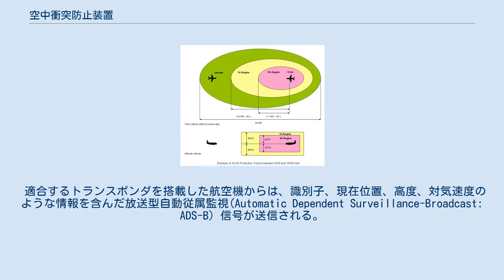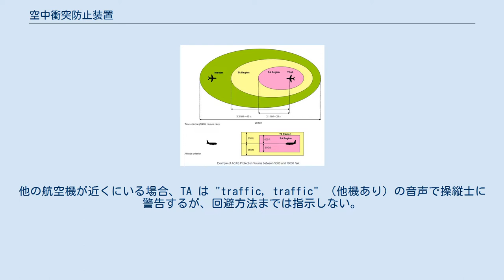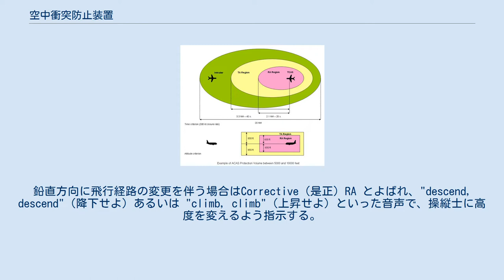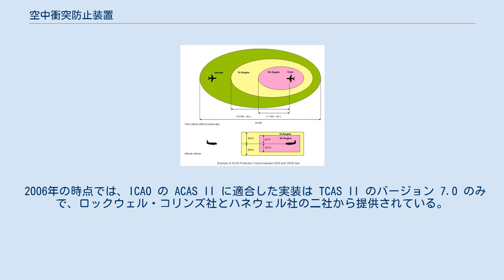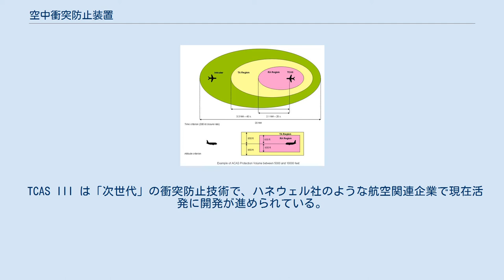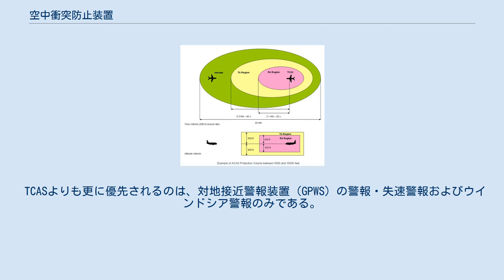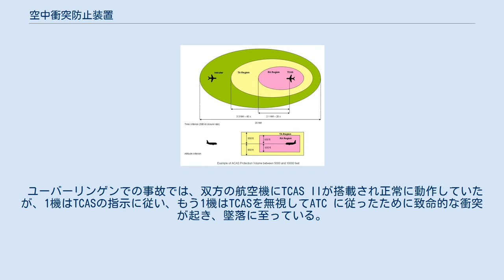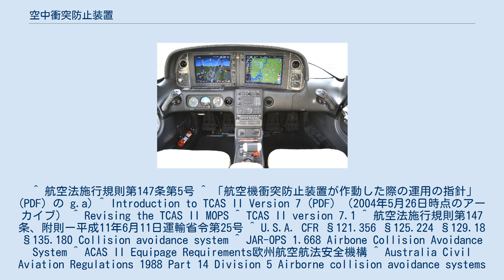空中衝突防止装置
外周に機械式昇降計を模し中央にTCAS表示を加えたTCASディスプレイ装置 水平姿勢指示計と一体化したTCASディスプレイ装置 空中衝突防止装置（くうちゅうしょうとつぼうしそうち、Traffic alert and Collision Avoidance System : TCAS - ティーキャス）とは、航空機同士が空中衝突 (MAC) する危険を抑える目的で開発されたコンピュータ制御のアビオニクス装置である。
地上の航空管制システムには依存せずに航空機の周囲を監視し、空中衝突の恐れがある他の航空機の存在を操縦士に警告する。
国際民間航空機関 (ICAO) が搭載を義務付けている航空機衝突防止装置 (ACAS) の実装の一つであり、日本では、最大離陸重量5,700kgまたは客席数19を超える（つまり5,701kg または客席数20以上の）航空機に対して適用される。
 現代のグラスコックピット機では、航法ディスプレイに統合されている。
古いグラスコックピット機では垂直速度計や電子式水平位置指示装置（水平姿勢指示計）と一体化したTCASディスプレイが搭載されている。
また機械式計器の航空機への追加用としてTCASディスプレイが販売されている。
 少なくとも1950年代以来、衝突防止装置についての研究が進められてきたが、連邦航空局 (FAA) などの当局が動き出したのは、次のような多数の人命が失われた悲劇的な空中衝突が起きてからである。
 TCAS では、適合するトランスポンダを装備したすべての航空機間で通信が行なわれることが必要である。
TCAS を搭載した各航空機は、定められた範囲内にいる他のすべての航空機に1,030MHzの周波数で「問い合わせ」を行ない、他のすべての航空機は他機からの問い合わせに1,090MHzで応答する。
この問い合わせと応答の繰り返しは、毎秒数回行なわれる。
 こうした継続的な往復通信を通して、TCAS システムは空域に存在する航空機の相対位置や高度や速度を組み込んだ三次元の地図を作り上げる。
その後、現在位置データから将来の位置を推定して、潜在的な衝突の恐れがあるかどうかを判断する。
 TCAS とその亜種が対話できるのは、正常に動作しているトランスポンダを積んだ航空機だけであることに注意しなければならない。
 適合するトランスポンダを搭載した航空機からは、識別子、現在位置、高度、対気速度のような情報を含んだ放送型自動従属監視(Automatic Dependent Surveillance-Broadcast: ADS-B) 信号が送信される。
この信号は、TCAS の応答と同じ1,090MHzの周波数で送信される。
 ADS-B メッセージを処理できる TCAS 装置は、通常の TCAS メッセージと共に ADS-B メッセージを使って、予測能力と状況表示の強化が可能となる。
この方法は「ハイブリッド監視」と呼ばれている。
 能動的な TCAS で監視できる40海里の範囲に比べると ADS-B では約100海里以上の遠距離から受動的に受信できるという事実からだけでなく、ADS-B メッセージには追加情報（対気速度など）が含まれていることで予測能力が向上する。
ADS-B メッセージの中にある識別情報は、コックピット・ディスプレイ上で他の航空機にラベルを付けるために使ったり、状況認識を改善することができる。
 ハイブリッド監視を使った場合でも、TCAS の基本である衝突防止機能に変わりは無い。
 ADS-B信号はFlightradar24により誰でも参照することができる。
 TCAS I は、第一世代の衝突防止技術である。
安価ではあるが現代の TCAS II システムほどの能力はなく、主にはゼネラル・アビエーション（一般航空）用である。
TCAS I システムは、航空機の周囲（約4海里まで）の交通状況を監視し、他の航空機のおおまかな相対位置と高度に関する情報を提供する。
さらに「接近情報」 (Traffic Advisory : TA) として衝突警報を出す。
他の航空機が近くにいる場合、TA は "traffic, traffic" （他機あり）の音声で操縦士に警告するが、回避方法までは指示しない。
どうするかを決めるのは操縦士に委ねられており、通常は管制機関 (ATC) の支援を受ける。
危険が無くなれば "clear of conflict...